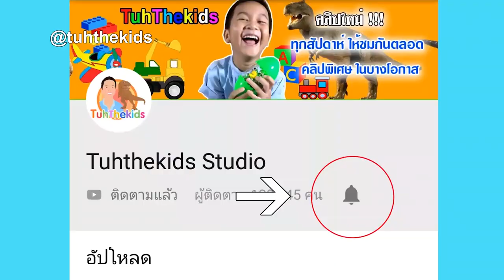มังกร 3 หัว สนุกมาก | A Good Dinosaur Jurassic EP52 | น้องเต๋อ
4. TuhFamily